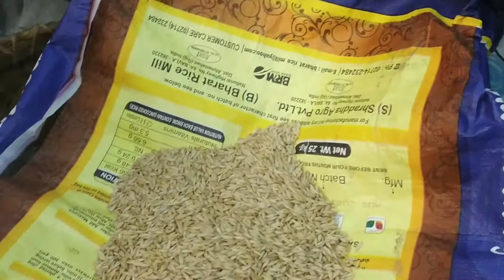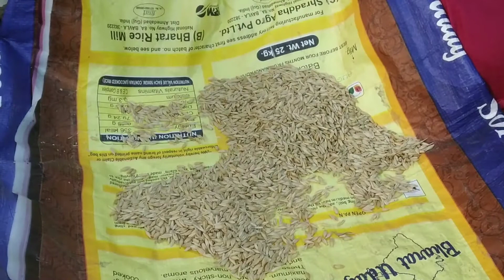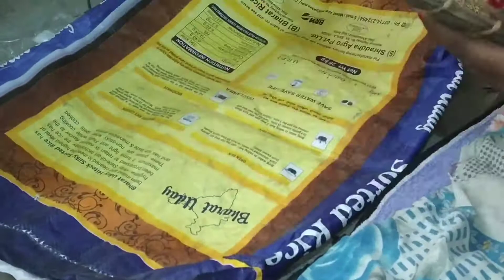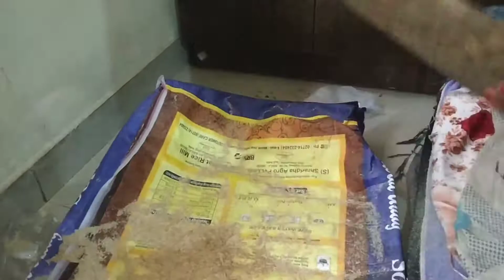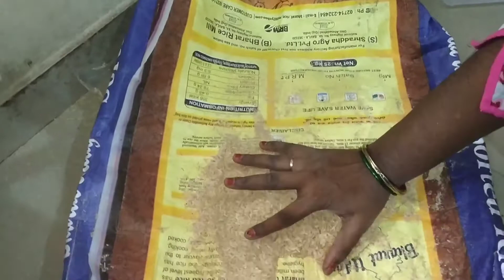घर पे मल्टी ग्रेन आटा कैसे तैयार करे? अगर आप जौ मिला कर गेहूं पिस वाते हैं तो ये वीडियो ज़रूर देखिए।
multigrain atta process
How to make multigrain atta at home
ghar pe mix आटा कैसे बनवाए।